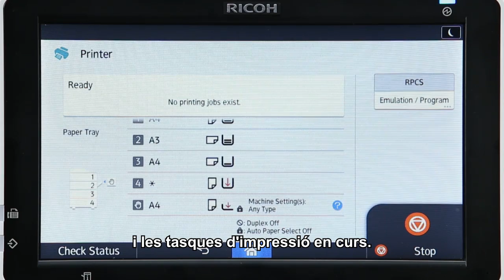Programa d’aprenentatge en vídeo: Funció Impressora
Descobriu la nova interfície intuïtiva per modificar els paràmetres necessaris de la funció d’impressora de forma àgil i senzilla.